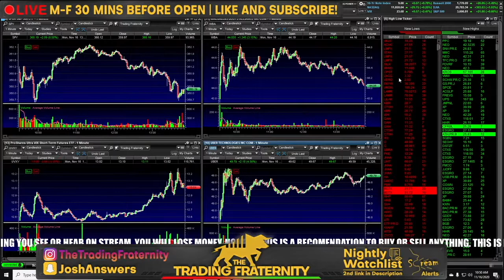Everything is doing EXACTLY what it's supposed to do